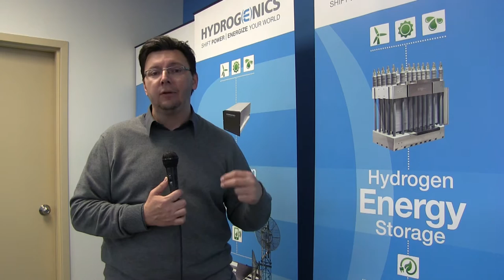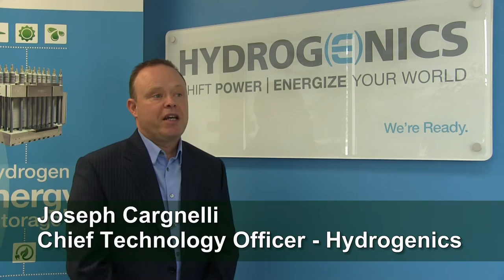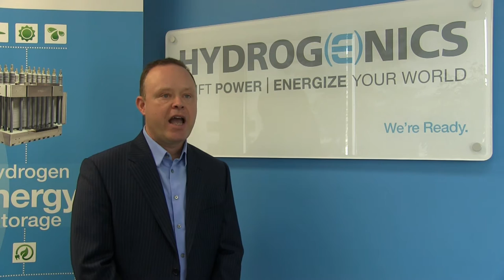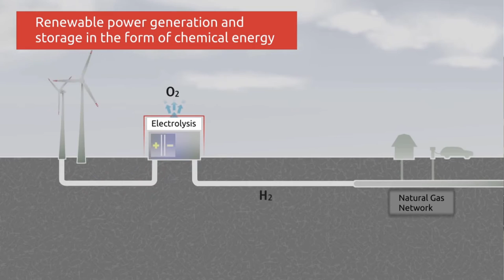Learning About Hydrogen and the Hyundai Tucson Fuel Cell Electric Vehicle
EnviroDad.com Editor in Chief Eric Novak visited Hydrogenics in Mississauga, ON to learn about the potential role of hydrogen in the development of a clean energy grid.  He also spoke to their Chief Technical Officer who is the only registered user of a Hyundai Tucson FCEV in the Province of Ontario.

For more auto reviews, eco tips, product reviews and more,